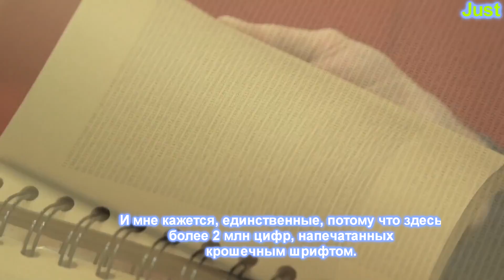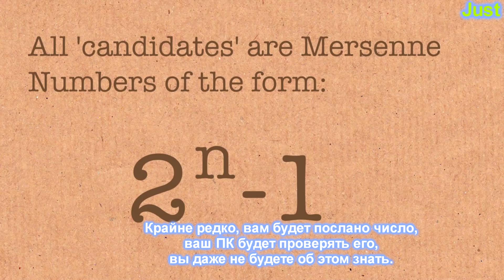САМОЕ БОЛЬШОЕ ЧИСЛО В МИРЕ - Numberphile на русском (перевод)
Самое большое число в мире (также на бумаге) - мировой рекорд.
hf
numberphile на русском
занимательная математика
интересная математика
секреты математики
секрет математики
ЕГЭ математика
интересный факт математика
перельман
самое большое число
numberphile на русском
перевод
математика
математический фокус
это интересно
невероятно
новое открытие в математике
подготовка к егэ
ЕГЭ
занимательная математика
интересная математика
самое большое число в мире
самое большое